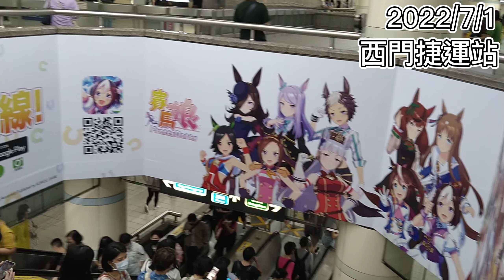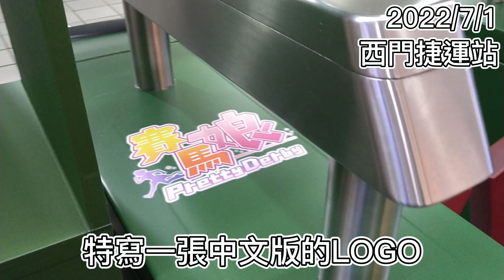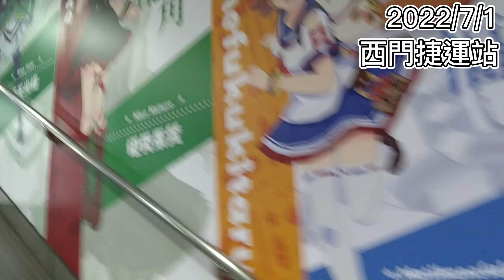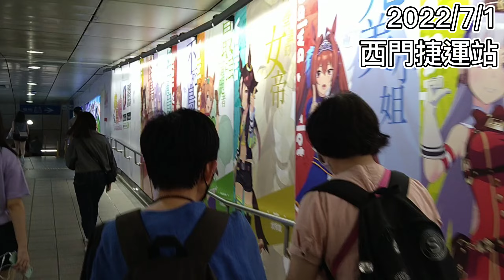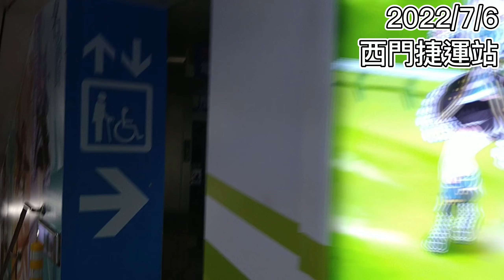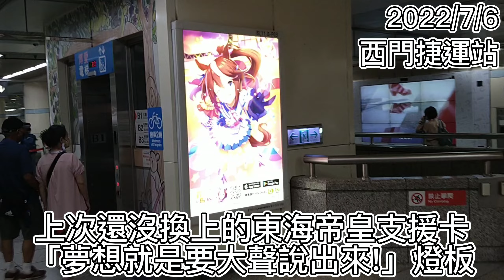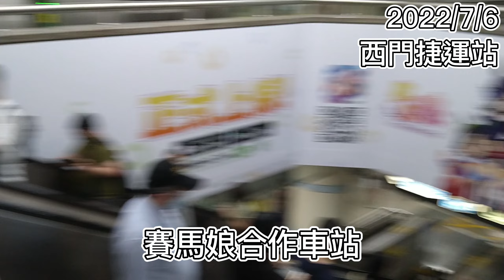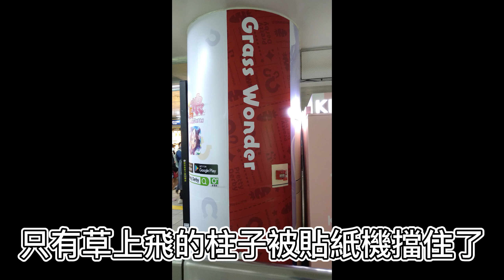整個車站都是賽馬娘的賽場!!直擊《賽馬娘》台北捷運西門主題車站!!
知名手機代理商為慶祝旗下遊戲《賽馬娘Pretty Derby》繁體中文版正式上市，分別於台北捷運西門站、桃園捷運A18 桃園高鐵站打造《賽馬娘》的沉浸式賽馬娘情境主題站。情境主題站的開設時間為 7 月 1 日至 7 月 30 日，台北捷運西門站不僅設有賽道式驗票閘口、大型螢幕播放PV、以及讓特別週、小栗帽等賽馬娘們齊聚一堂的通聯道，可說是《賽馬娘》粉絲一定要前往朝聖、打卡的聖地，這次的影片分別於 7 月 1 日、7 月 6 日拍攝，直擊未完全完成布置的狀態以及完整上線的狀態，更發現了一個小秘密!?